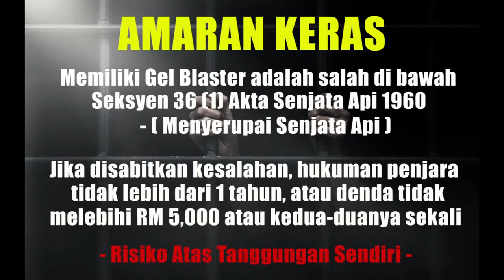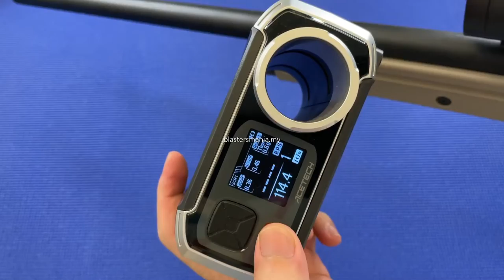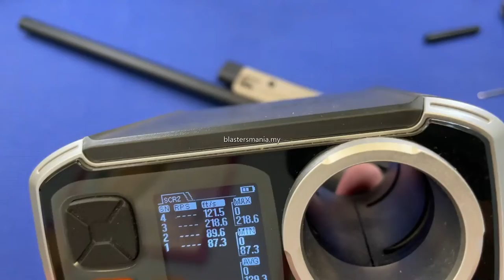EP323 - JIE YING AWM SHELL EJECT DART BLASTER (Unboxing, Review and FPS Testing) - Blasters Mania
Today video we review another unit of Dart blaster, but this time its come with more exciting features - Shell Eject !! This model is the most popular model in the game of PUBG. What model is it? Watch this video to know more about it.